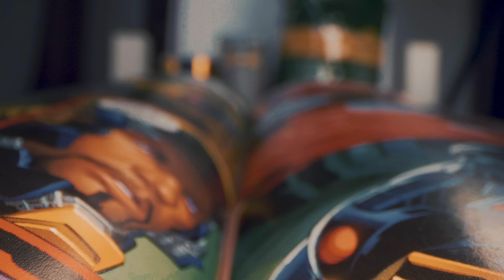Podcasting | Here's How to Know When to Pivot Your Podcast Focus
🤔 Greg from Substitute Teachers Lounge asks, "When is it a good idea to pivot the subject matter of your podcast?"

TL;DR
There are several reasons you may consider changing the focus or subject of your podcast. Perhaps your topic was relevant for a certain period of time, you ran out of ideas of things to talk about, or your interests have shifted to something different.

In this episode, we'll dig into several reasons why changing your podcast's subject can be a good idea and provide some guidelines for how to do it well.

If your podcast pivot includes changing the name of your podcast, be sure to check out our episode on how to rebrand your podcast without losing any of your listeners.

to be featured on a future episode.

Review Podcasting Q&A in Podchaser to let us know what you think of the show

Time Stamps

00:00 - Introduction
00:14 - "Should I pivot?"
01:34 - When is it a good idea?
02:28 - Two things to consider
03:16 - Outro

Watch our "How to Start a Podcast in 2021" video to get up and running in no time